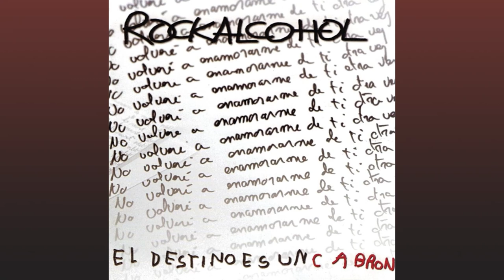Rockalcohol - La Luna y el Sol